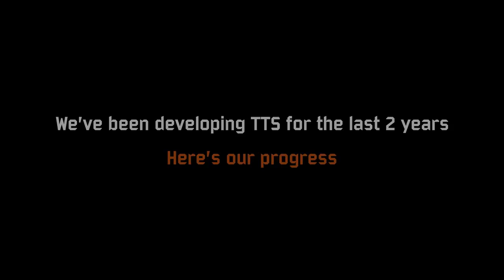TTS RELEASE DATE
We have been working on Total Tank Simulator for over 2 years. And finally, here comes the day when the release date is set.

Please take a while to watch all 5 demos we have had so far, but also take a glimpse of the full version.

Last but not least, thx for being with us for over 2 years, for being a great community and supporting the development of TTS. I do hope the full version will meet your expectations.